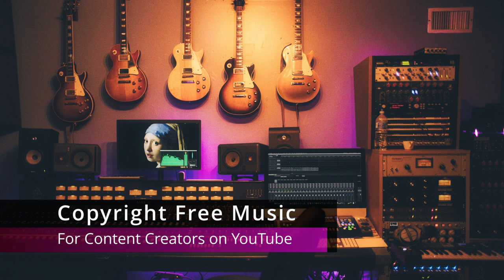Know Myself Patrick Patrikios